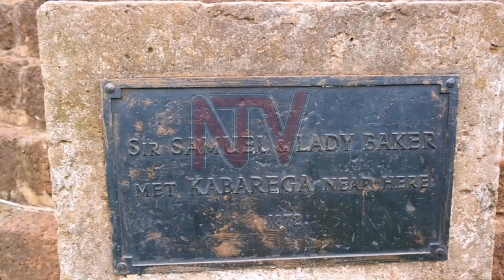Retracing Kabalega’s iconic win over the British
The battlefield of Baligota Isansa is fading away. But not the memory attached to it. On 11th, 13th and 14th June, 1872 the armies of Omukama Kabalega of Bunyoro Kitara kingdom and British Mercenary Sir Samuel Baker fought a bitter battle in this place.Sir Baker needed more soldiers and his men started kidnapping Kabalega’s chiefs. Kabelega defeated Baker who retreated to Chobe inside what is now Murchison falls National park.